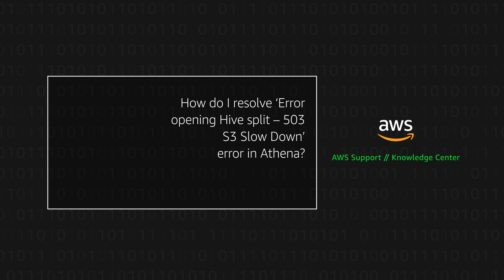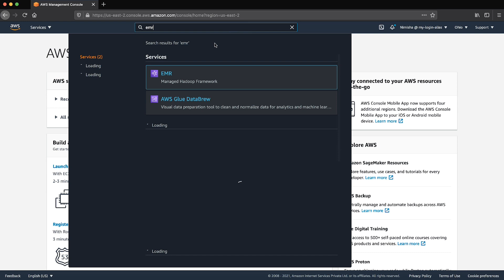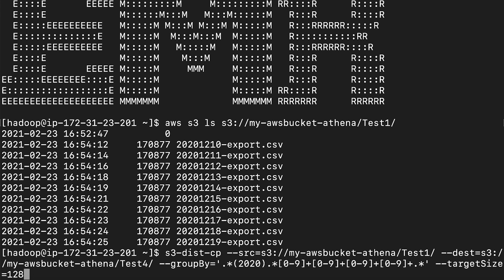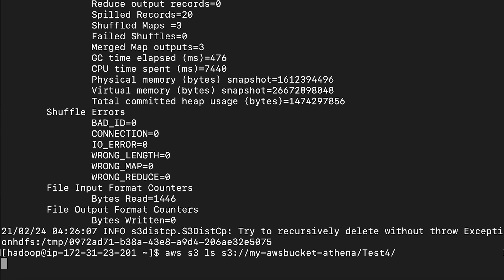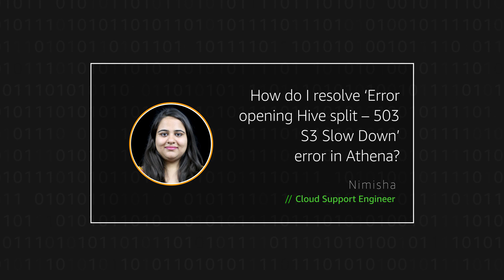How do I resolve ‘Error opening Hive split – 503 S3 Slow Down’ error in Athena?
Skip directly to the demo: 0:31

For more details see the Knowledge Center article with this video

Nimisha shows you how to resolve the ‘Error opening Hive split – 503 S3 Slow Down’ error in Athena.